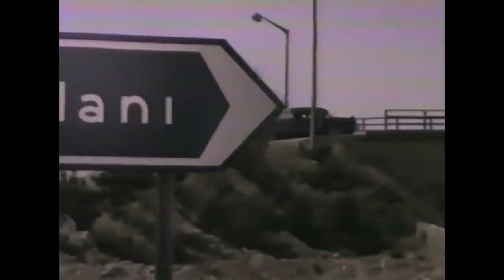Bütün Aşklar Tatlı Başlar | Ayhan Işık Eski Türk Filmi Full İzle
Filmin Konusu:
Babası zengin bir fabrikatör olan Nevin okulu bitirdikten sonra ailesiyle Bursa’ya taşınmıştır. Yıllar sonra arkadaşlarıyla buluştuğu okul balosunda etkileyici bir genç adamla tanışır. Meteliksiz bir çapkın olan Murat zengin bir av için fırsat kollamaktadır. Maddi durumunu gizlediği genç kıza kendini bin bir oyunla zengin bir işadamının oğlu olarak tanıtır. Bursa’ya dönen Nevin Murat’ı ailesiyle tanıştırmaya hazırlanırken genç adama kötü bir haber gelir. Nevin ve ailesi onu Bursa’da ağırlamak yerine Murat’ın İstanbul’daki köşküne misafir gelecektir. Ne yapacağını şaşıran Murat kendine yine zengin süsü vererek oyunu sürdürmek zorundadır.

Yönetmen : Aram Gülyüz
Senaryo : Ahmet Üstel
Yapımcı : Aram Gülyüz , Ferhan Üçoklar
Tür : Dram, Duygusal, Komedi, Macera
Oyuncular : Ayhan Işık,  Münir Özkul, Renan Fosforoğlu, Mürüvvet Sim, Nubar Terziyan